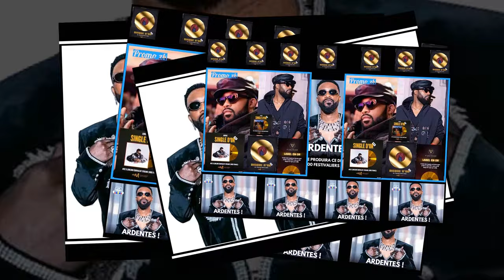PARDON YA YUDA OLOMI-TROIS ALELI NA VOICE, MAIS BA WARRIORS BABOYI KAKA, EPESI MAWA. TOKOOOS.